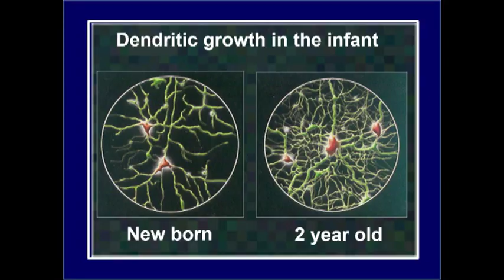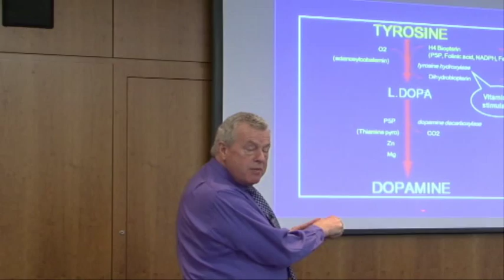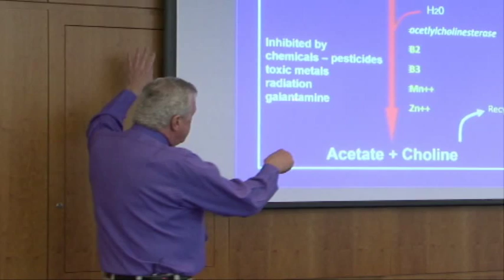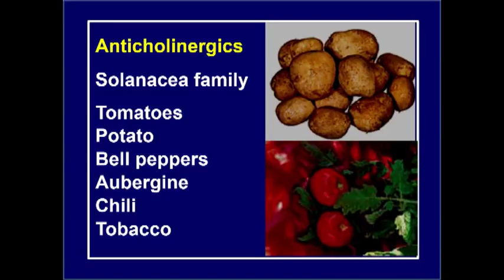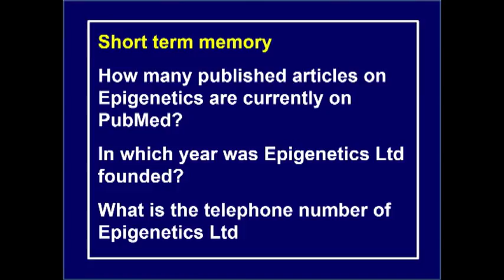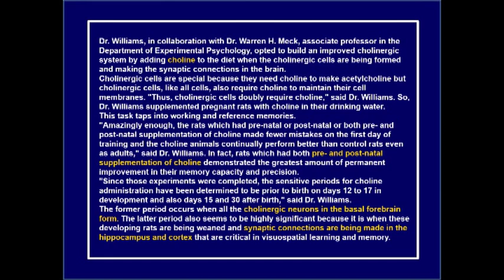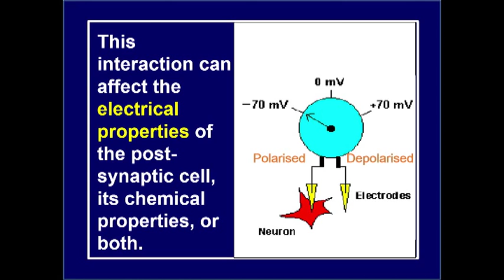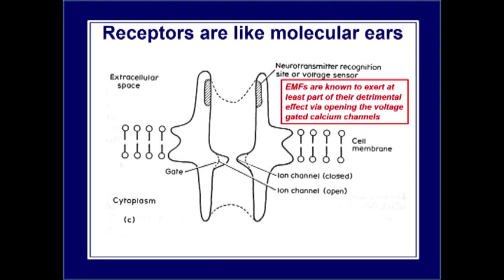From Memory Loss to Dementia Chapter 2